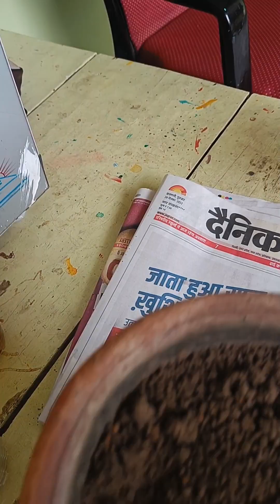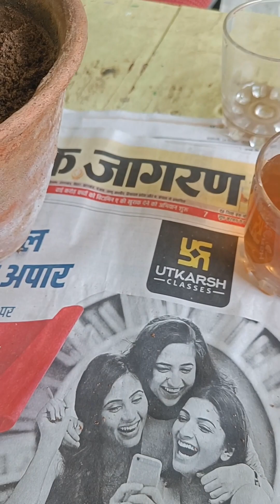Black pepper kalimirch ko ham apne ghar me kaise grow kare best fertilizer pesticide fungic